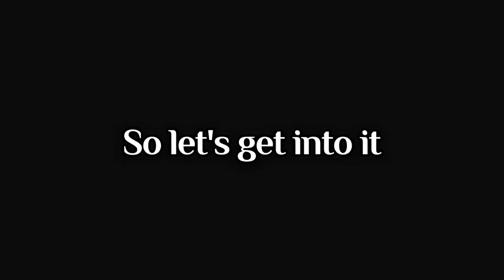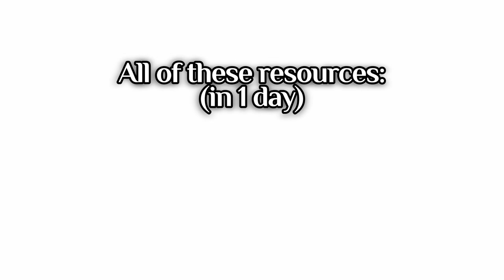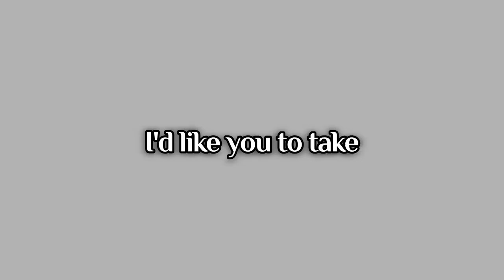5 Things Hardcore Players Do That You Probably Don’t!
Hardcore players know something we don't. After studying them, here's 5 things that we should start doing as well!

Loosely Inspired by Darkk Mane

Big thanks to my friends: Restless, Tsuki, Kataga, Moonshine, Marseeya, Tunie, Forsy and Gamo for providing feedback

—Media used in the video (in order)—

[2.2] Korok Seeds: Zelda: BOTW (Collecting All 900 Koroks Seeds Before Talking To Hestu) Master Mode

[1] The Munchables – Panic Restaurant
(© Bandai Namco)

[2.2] Super Smash Bros Ultimate - Main Theme (Instrumental)
(© Nintendo)

[3,4] Animal Crossing New Horizons - Able Sisters
(© Nintendo)

[5.1] Persona 5 – Alright
(By Shoji Meguro) (© Atlus)

[5.3] SpongeBob SquarePants Movie (Game) - Combat Arena
(By Timothy J. Borquez & Mark Howlett) (© THQ)

[5.4] Persona 5 – New Beginning

—Viktor, Arcane (Season 1 Episode 2)—
"When you’re going to change the world, don’t ask for permission.”